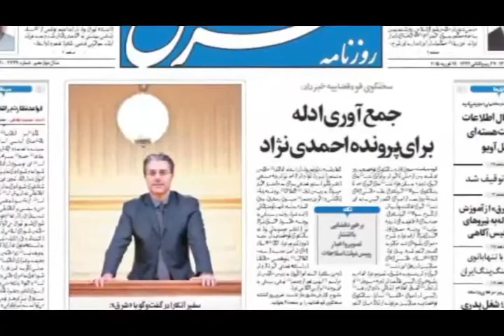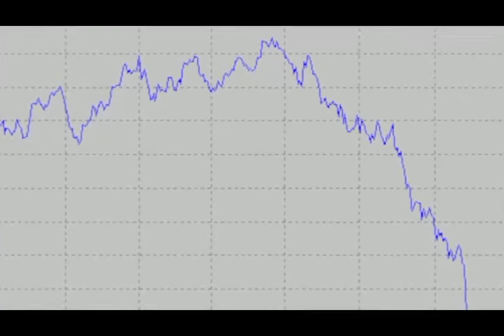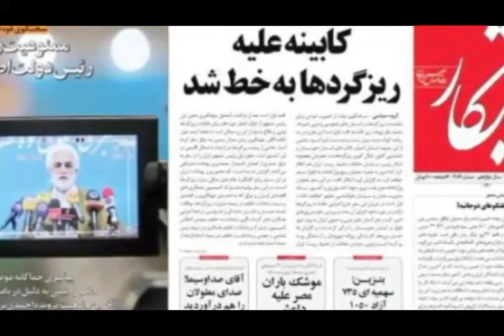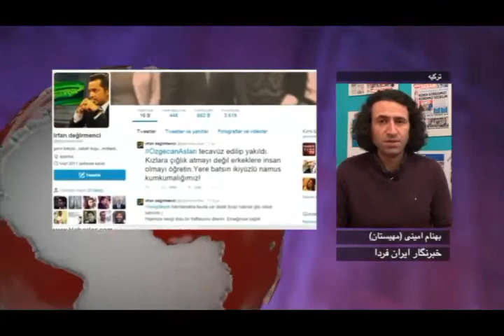تلویزیون ایران فردا - آنسوی خبر سه شنبه 28 بهمن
نگاهی داریم به مهمترین رویدادها و گزارشهای خبری بیست و چهار ساعت گذشته ایران و جهان : خاتمی رسما ممنوع التصویر، ممنوع الخبر و ممنوع الرسانه شد - شهرام جزایری مدری مالی‌ باشگاه پرسپولیس میشود- خامنه‌ای به طور غیر مستقیم از آزار غیر مسلمین - پس از کشتار قبطی‌های مصری- انتقاد کرد- شکاف عمیق در روابط امریکا و اسراییل بر سر ایران - نتنیاهو نسبت به احیای امپراطوری ایران هشدار داد . با ما همراه باشید و دوستانتان را نیز از اخبار روز جهان مطلع کنید .